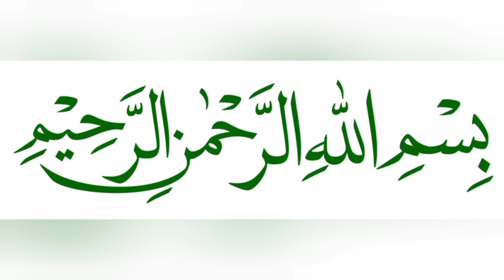Manasik E Hajj | Manasik E Hajj Step By Step | مناسک حج | Life With Almas